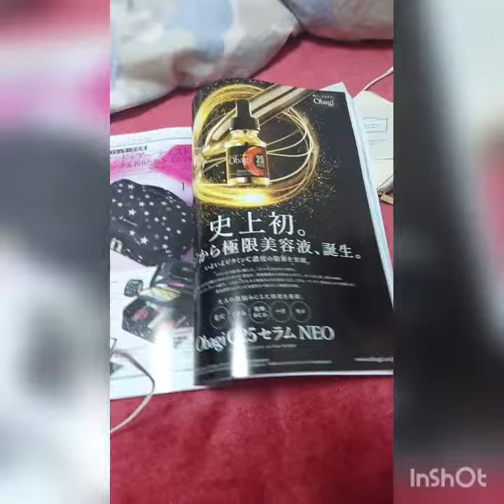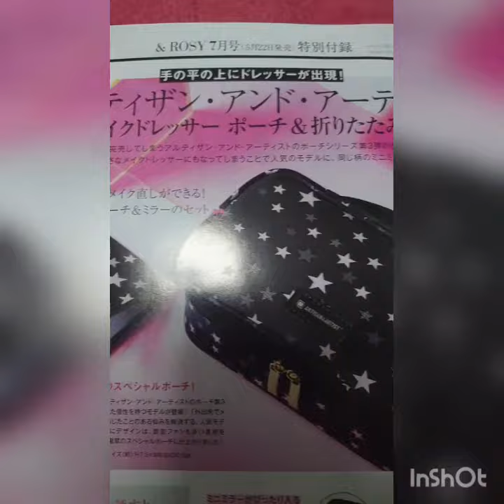【雑誌＆ROSY6月号付録＆次月号予告＆付録のハンドクリームテクスチャー】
＆ROSY6月号 4月22日発売
特別4大付録

フローラノーティス ジルスチュアート

①フレンチローズ ハンドクリーム
②③センシュアルジャスミン ボディミルク＆オイル
④限定上質マルチケース

来月号（7月号）5月22日発売

アルテァザン・アンド・アーティスト

ハンディ メイクドレッサー  ポーチ＆折りたたみ  ミニミラー